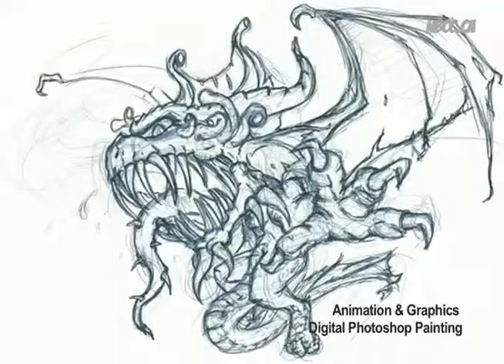NBCC Student Animation